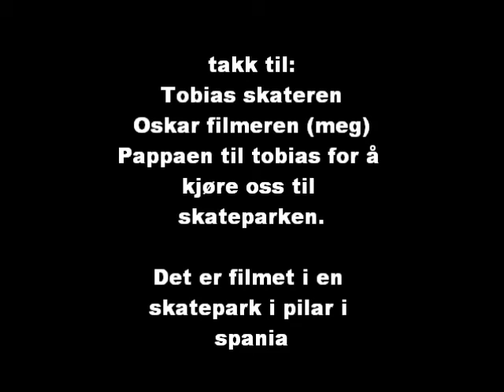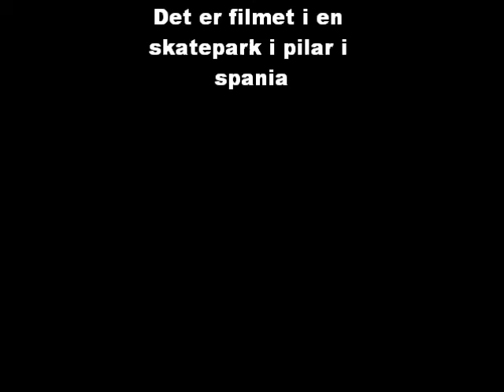tobias skater i spania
min venn tobias skater i spania meste parten er i en skatepark i spania sangen heter numb/encore av jay-z og linkin park